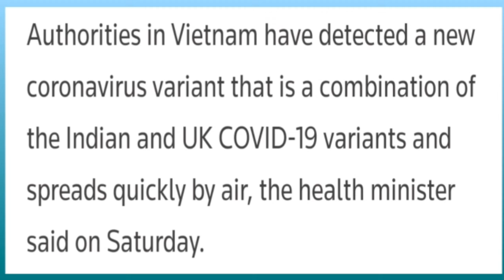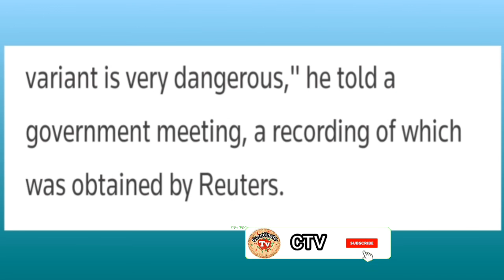New virus in Vietnam | Virus Spreading by air | What is variant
In this informative video you will know all about new variant virus update and news in Pakistan alongwith new virus in Vietnam and and UK.
This type of virus is Spreading by air Coordinate tv
  اگر آپ جاننا چاہتے ہیں سبز الائچی کا اصل پودا کیسا ہوتا ہے تو ابھی click کریں
یہ جاننے کیلئے کہ کونسا درود شریف سب سے افضل ہے اس لنک پر کلک کریں